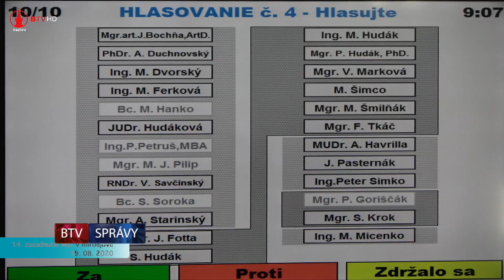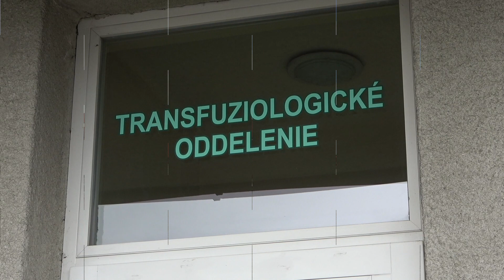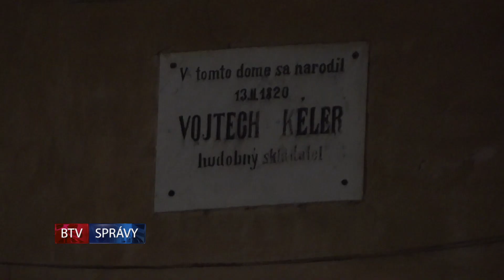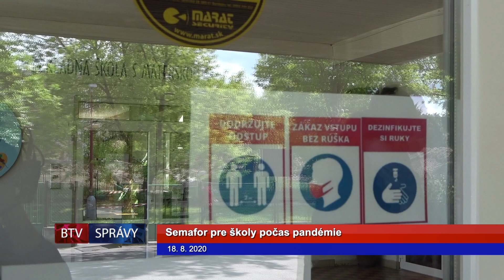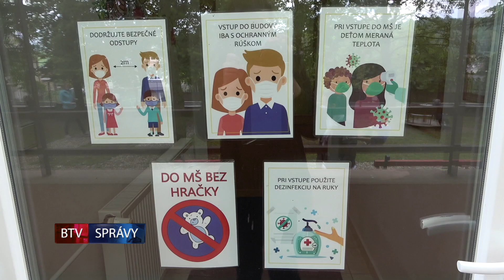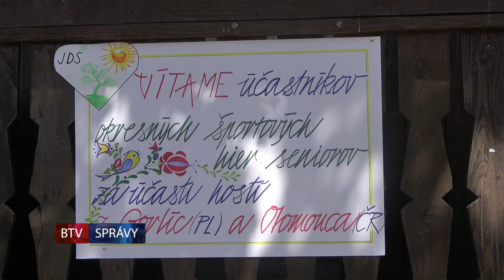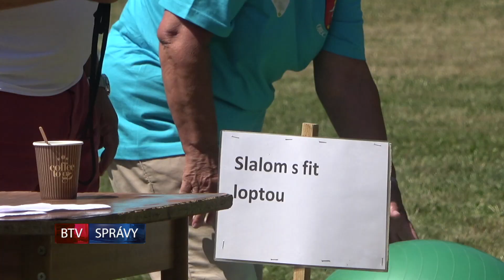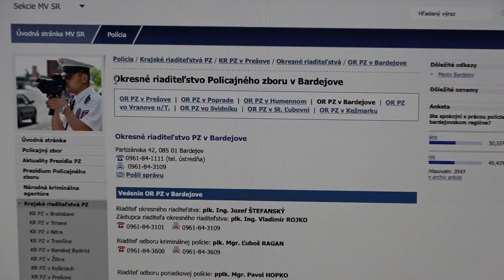SPRÁVY BTV 21. 08. 2020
*** Prebiehajúce revitalizácie v meste - V zariadení pre seniorov darovali krv...